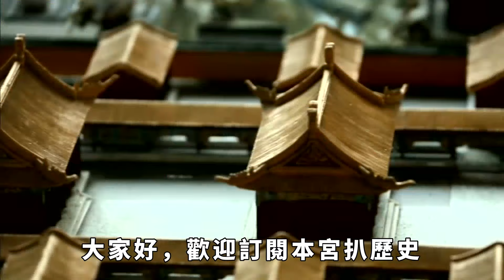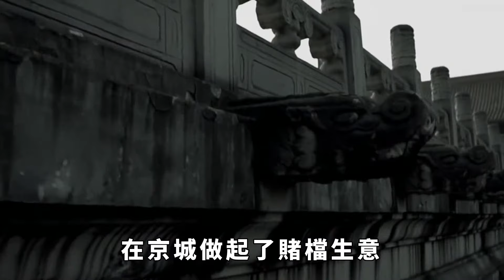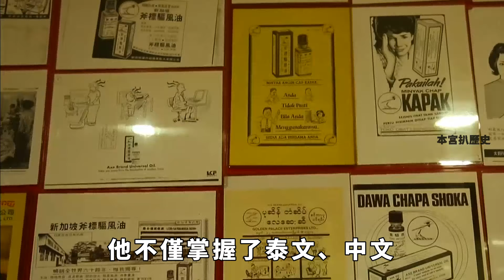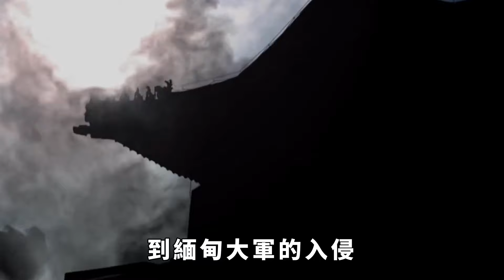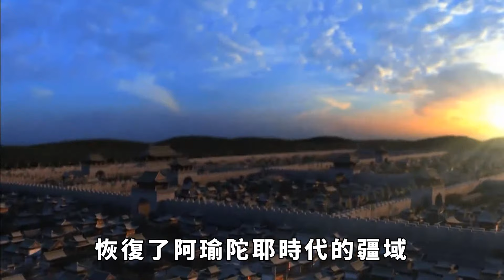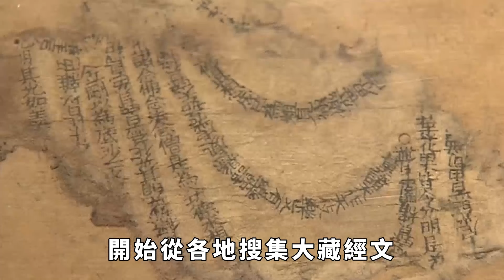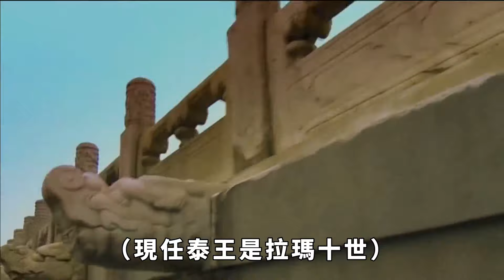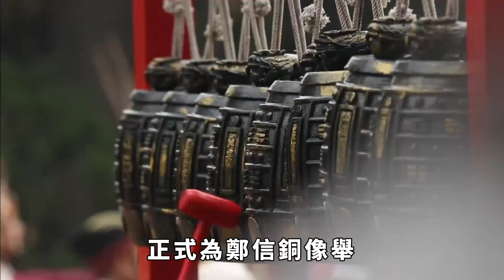他才是第一個在海外稱帝的華人！擊退緬甸，實現國家統一，威望很高！【本宮扒歷史】古代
在很多國人眼中，中國人是保守的民族，尤其明清兩朝，國家閉關鎖國，固步自封，長期與外界缺少聯系。實際上，民間的中國人，尤其是漢族人，一直以來都沒有停止過對外界的探索。即使清朝時期，極端嚴厲的海禁政策下，中國人的足跡仍然遍布東南亞。日本、越南、菲律賓的各國港口，仍然擠滿了大批中國商人。翻開東南亞各國的歷史，可以看到，隨著航海技術的發展，大量華人、華裔帶給這些國家巨大的影響，其中不乏在其國建功立業，裂土封疆，成為一代君王。他就是泰國吞武里王朝的達信大帝——鄭信。古代